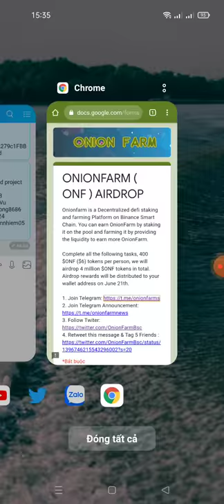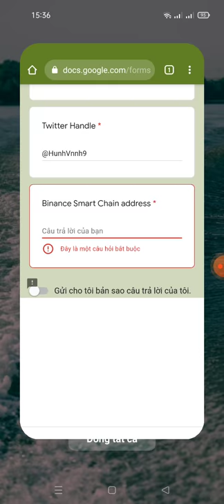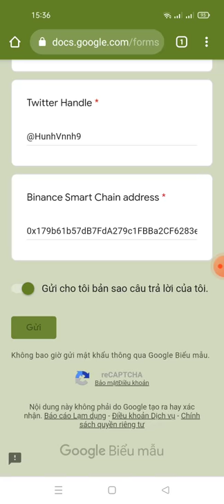hướng dẫn nhận 400 token ONF~6$ (mạng binace smart chain)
Link ĐK